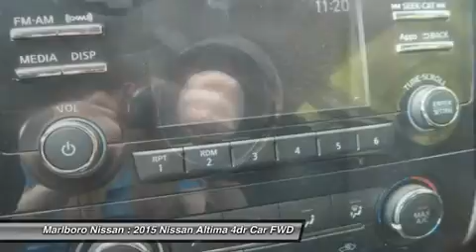2015 NISSAN ALTIMA Marlborough, MA 35776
2015 NISSAN ALTIMA Marlborough, MA
Stock# 35776

Marlboro Nissan
740 Boston Post Rd E